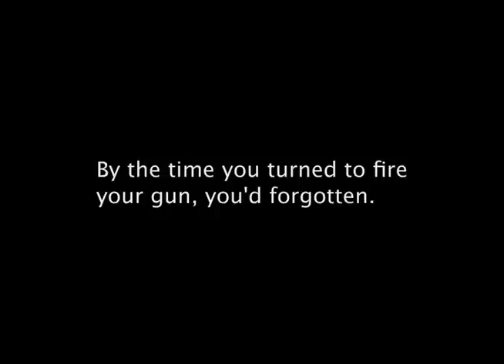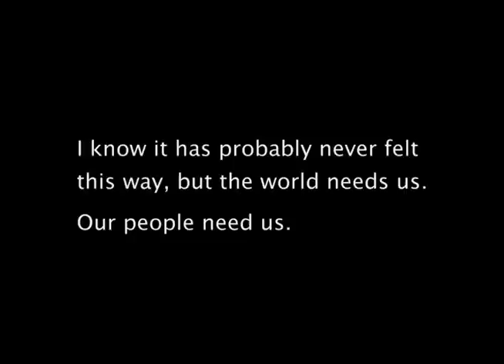An Open Letter to the Shooter on Dayton St. from Lawrence Richardson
Lawrence Richardson was murdered on Dayton St. in Rochester, NY on April 9, 2012.  Here he speaks directly to the young man who shot him and two friends that day, in broad daylight while they walked down the street.

Please post & share & take his video viral to give voice to his message, and so that eventually it gets in front of the shooter and any others who fall back on violence.  The issues beneath violence run deep & we must heal and solve them together.

Lawrence worked as a youth organizer with Teen Empowerment in Rochester where he committed himself to change his own life, raise awareness about what is happening to damage young lives, and call on youth to support each other and work for peaceful and just change. These excerpts come from speeches, dramatic monologues, and original plays that Lawrence created with his fellow Teen Empowerment youth organizers in an effort to combat violence.

Lawrence's overall jovial spirit, in combination with his willingness to tell his own story to teach and rejuvenate others, will live on and on and on.